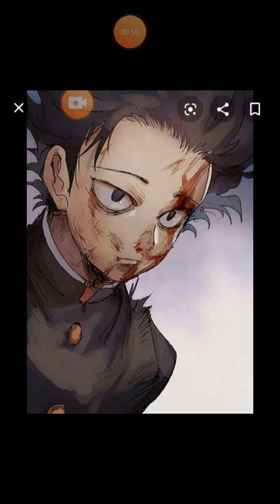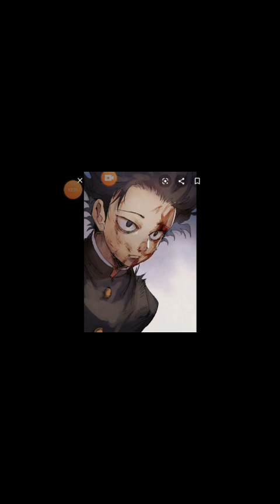What if naruto had psycho power part 5